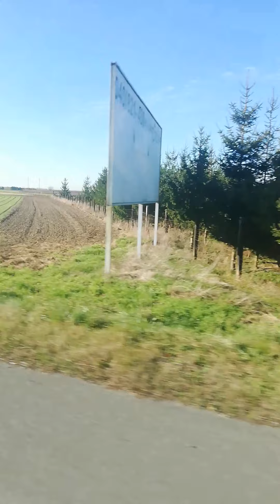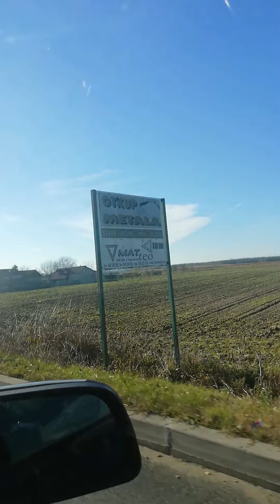Welcome city zagreb😘😘🎄🎄